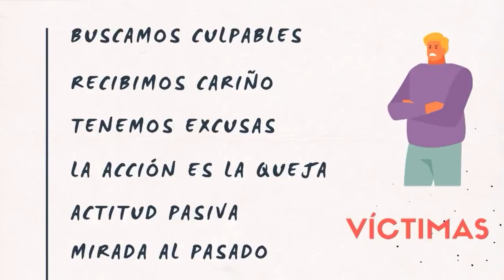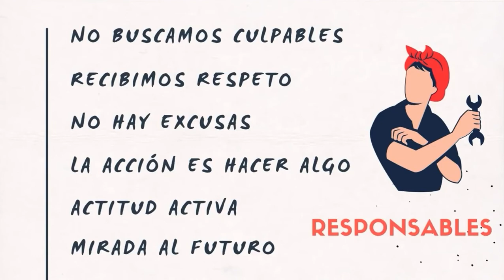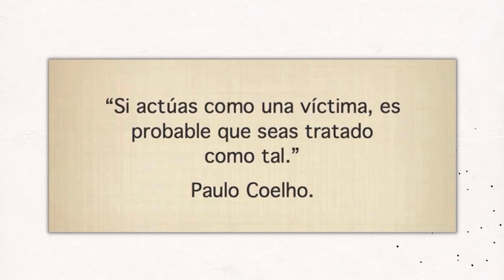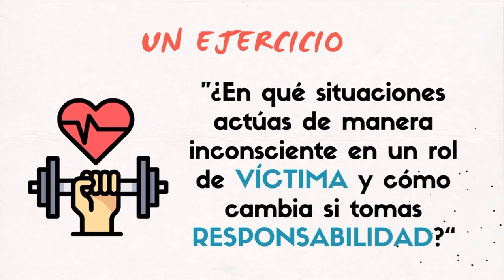Dejar el VICTIMISMO (Claves de Coaching) - Rafa Rodrigo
Con este vídeo aprenderás a:

*A identificar el VICTIMISMO en actividades del día a día
*Establecer diferencias ente el ser VÍCTIMA y el ser RESPONSABLE
*Algunos consejos para ser una persona RESPONSABLE
*Algunas citas célebres y reflexiones sobre el victimismo

Colaboración de Rafa Rodrigo (Coach) en CostaDelSolTV dando tips extraídos del Coaching Ontológico.

-Puedes ver más vídeos con contenido de Coaching en mi web